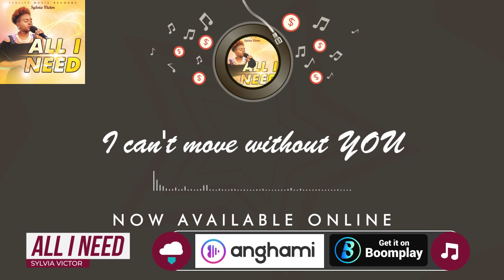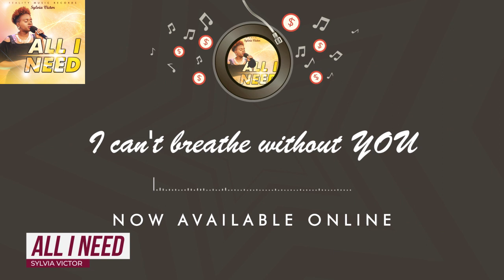Sylvia Victor: All I Need (Lyrics Video) || Reality Music Records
"All I Need" by Sylvia Victor is her first single under the "Reality Music Records" label

Reality Music Records is the music ministry arm of Reality Meeting, and Reality Meeting is a branch of Word Liberation Ministries

Download the Reality24/7 App now from Google Playstore or through this